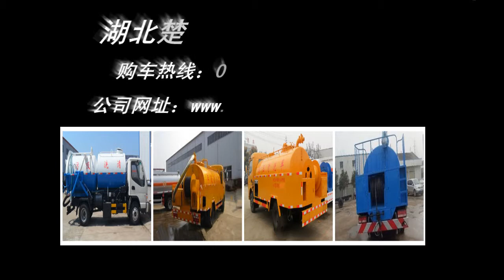High pressure cleaning truck